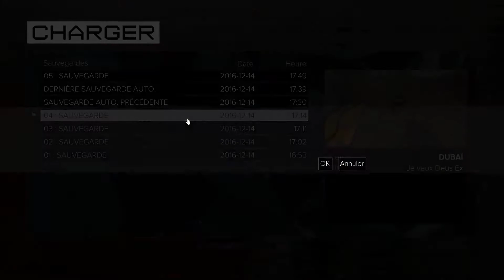un debile joue aux osselets sur deus ex mankind divided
la drogue c'est mal !